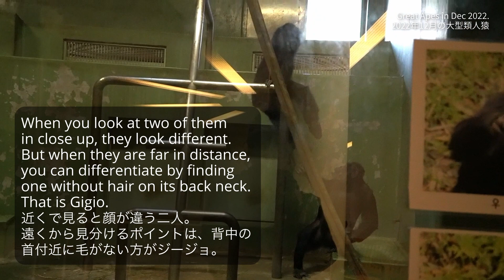Good night, the great apes of Chiba Zoo! Monta & chimps🌜✨⎮Lone Gorilla⎮千葉市動物公園の大型類人猿たちお休み！⎮S1E221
Date Filmed: Dec 2022 (unreleased footage)
Place Filmed: Chiba Zoological Park, Chiba, Japan

𖤣𖥧𖥣𖡡𖥧𖤣𖤣𖥧𖥣𖡡𖥧𖤣𖤣𖥧𖥣𖡡𖥧𖤣𖤣𖥧𖥣𖡡𖥧𖤣𖤣𖥧𖥣𖡡𖥧𖤣

Summary ✎𓂃

Monta is checking what the keeper is doing from the upper space. He may be expecting to receive treats from the keeper. Santa greets visitors. He is a sweet chimpanzee. Monta is lying down, cleaning his nose. He is taking a nap. Around 16pm, Monta starts paying attention to the keeper's movement. He sits near the door to his off-exhibit room. Santa and Gigio are playing together. As the door to the outside enclosure closes, Monta starts pacing back and forth. He looks excited to have his supper. He constantly checks in the keeper's room. When the BGM tells it's close to closing time, Monta climbs up and gets his favorite burlap sack. He wears it around his neck, and leaves the exhibit. The keeper is then cleaning his exhibit, so Monta can spend both rooms overnight. Santa and Gigio also leave their exhibit. Rola is almost asleep: you can watch her version

Updated: July 27, 2023

𖤣𖥧𖥣𖡡𖥧𖤣𖤣𖥧𖥣𖡡𖥧𖤣𖤣𖥧𖥣𖡡𖥧𖤣𖤣𖥧𖥣𖡡𖥧𖤣𖤣𖥧𖥣𖡡𖥧𖤣

📌 M O N T A ♂
DOB: Sept 25,1984 (?)
POB: Spain or Africa
Parents: Unknown
Rearing: Unknown
• In 1987, Monta was transferred to Japan.
• In March 1993, he and Momoko were transferred to Chiba Zoological Park.
NB: The credibility of his birth info is uncertain. It's kind of a mystery that his parents are unknown yet his birthdate is indicated. 🤷🏻‍♀️

Monta and Momoko were transferred to Japan when Monta was around 3 years old via Spain. When he was little, Monta easily got lonely. In his childhood, Monta was often being chased by an elderly gorilla, Momoko. They grew up together. He's been plucking his face hair constantly. He desperately needs a companion. But as for now this kind of abnormal behavior can be reduced if the zoo puts more emphasis on environmental enrichment. He needs stimulation. He's been living alone most of his adult life. From 2009 till 2010, the zoo tried pairing up Monta and Rola several times. It didn't go well. Since then, he has been all alone.

📌 R O L A ♀
DOB: Sept 21,1977
POB: Beppu Cable Rakutenchi, Japan
Sire: Gonta | Dam: Rirako
Rearing: Hand-reared
• In Sept 1977, Rola was born and was being hand reared in a vet house. No trial to return her to Rirako. But her case gave a lesson for zoos and keepers in Japan that a gorilla should be raised by its own kind.
• In Nov 1980, she was transferred to Tobu Zoo
Basically she was living alone but her keeper used to play with her.
• In Oct 1993, she was transferred to Ueno Zoo, and lived with her mother, Rirako, and other gorillas.
• In Dec 2008, she and Kenta were transferred to Chiba Zoo and lived with him until he passed away in 2016.

Rola has difficulty in communicating with other gorillas. Especially when she is put with a silverback, she becomes ill except with an individual like Kenta who had no interest in gorillas. She loves sunbathing. She occasionally exhibits abnormal behaviors such as coprophagy, licking urine, regurgitation and reingestion. I believe such behaviors can be reduced if the zoo puts more emphasis on environmental enrichment. Rola always searches for an earthworm as her companion. But it has a short life-span. I hope the zoo will consider the option of Rola living with other small animals. It may solve her abnormal behaviors and loneliness.

🔎Other Links

With recommendation from Tama Zoo and Ueno Zoo, Chiba Zoological Park was acknowledged as a member of WAZA in 2015.

1️⃣ Mama's Song - Timothy Infinite 2️⃣ kau - Sayuri Hayashi Egnell